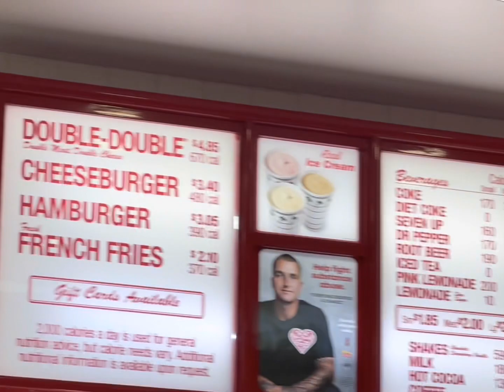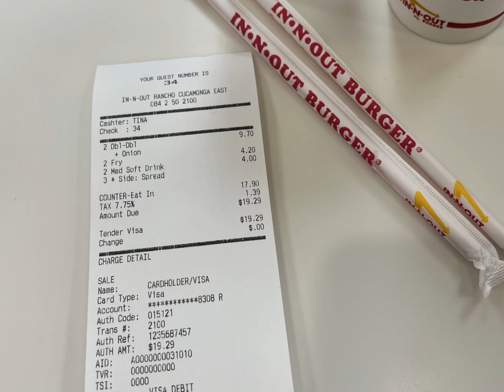AMERICA’S FAMOUS BURGER IN-N-OUT